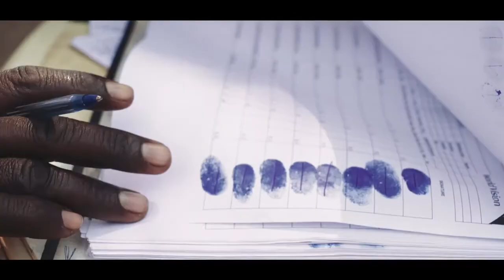Making Food Aid Sustainable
Almost no one will dispute that food insecurity and starvation needs to be eradicated. But much scepticism and debate surrounds the issue of food aid.

In this issue of Voices for Change, we examine the role and effectiveness of food aid so that we can all come to an informed understanding of how best to help the poor.